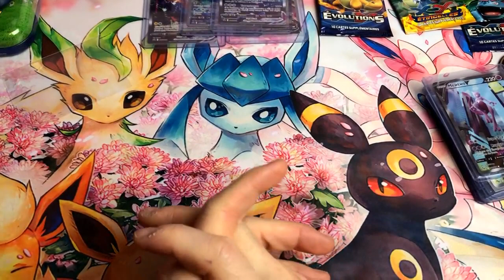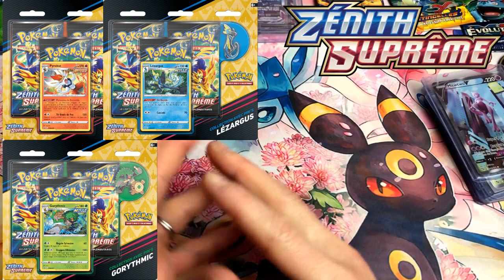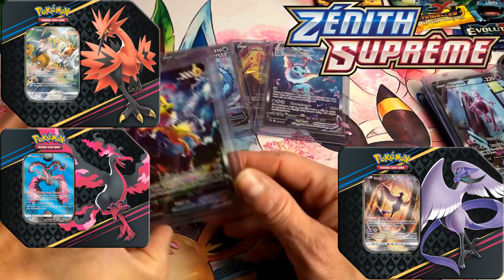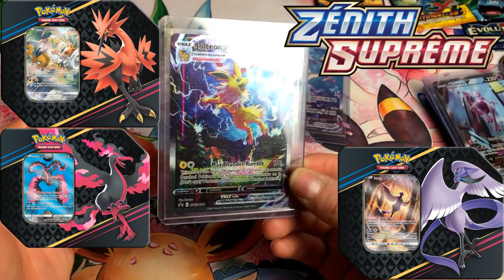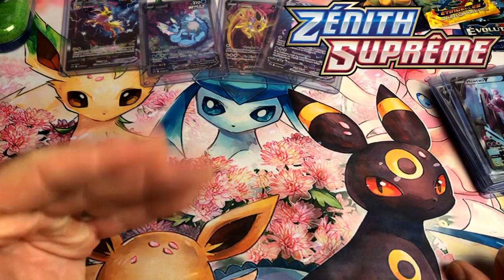LA DERNIERE SERIE POKEMON EPEE BOUCLIER UNE DINGUERIE EB12,5 ZENITH SUPREME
LA DERNIERE SERIE EPEE BOUCLIER UNE DINGUERIE EB12,5 ZENITH SUPREME